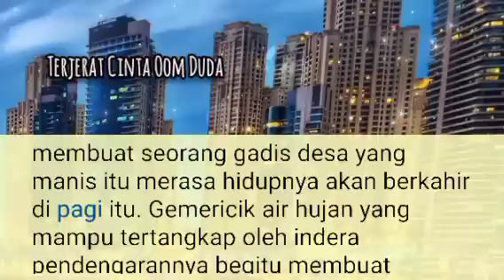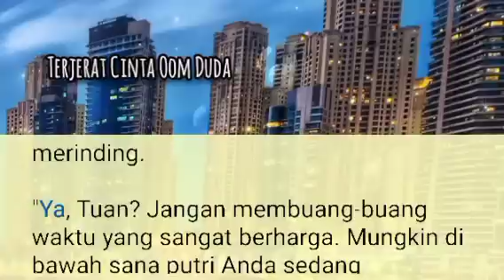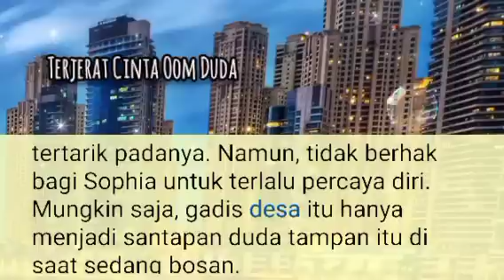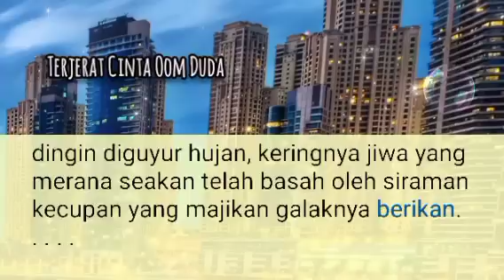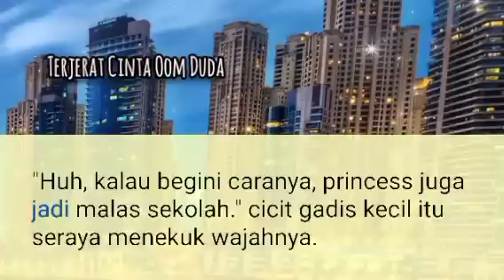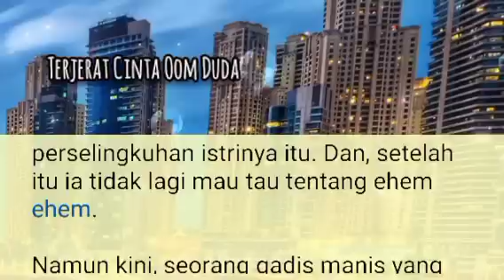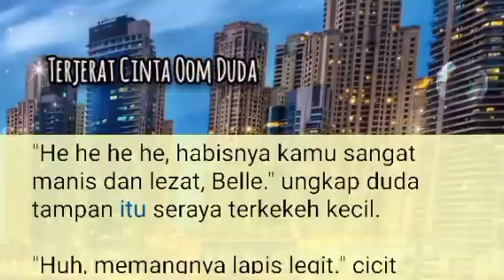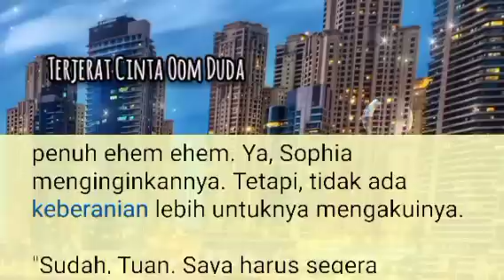Episode 24 | Ketika G4dis Pengasuh Mulai M3nd3s4h ❗ NOVEL ROMANTIS | NOVEL TERBARU | TCOD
Episode 24 "Terjerat Cinta Om Duda"